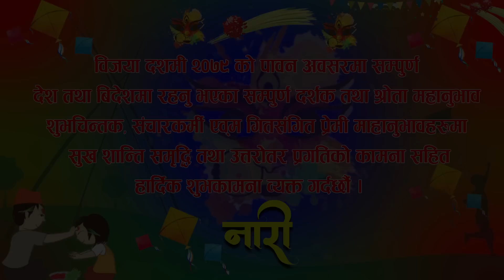नारी ५५ || Naari || Episode -55 || दशैं विशेष || प्रत्येक चेलीको कथा || 3rd Oct 2022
Act:
Laxman Bikram Basnet
Sarmila Sharma
Bimala Giri
Angel BSK
Kalpana B.C.
Sandhya Khadka
Santosh Shrestha
Liva Dhungel
Rashmi acharya
Gobinda Thapa

Directon : Ramhari B.C.
Writer: Shiva Sharma
Producer : R.K. Gomba
Make up : Kalpana Bc
Camera/Edit : Pawan Bhujel
Management : Subash Basnet
Song : Pasang Lama Sherpa
Music/Arrange/Mixing/Binya Karki
Studio: Aarohi Entertainment
Singer:Pass Dolma Sherpa